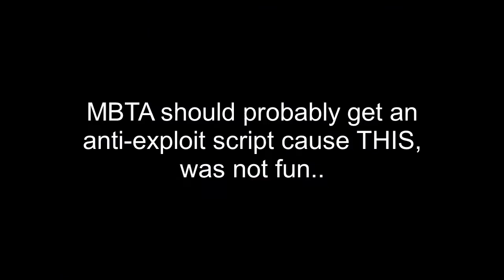Exploiters in MBTA | Roblox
So today I was thinking about driving an neo in MBTA today on Friday the 13th (haha funny because friday 13th wow). Nothing could go wrong.. until an exploiter came. poggers